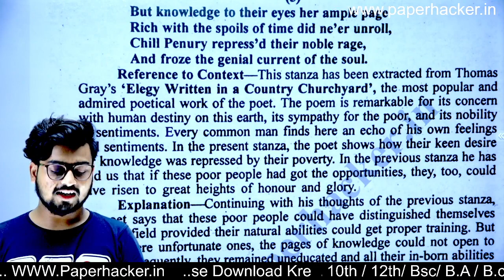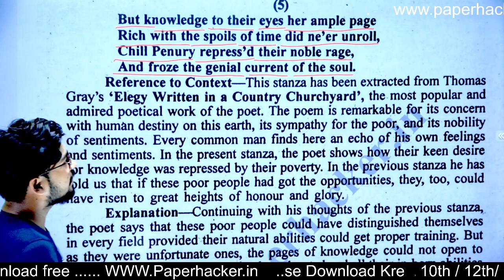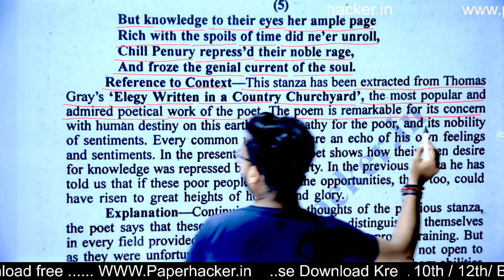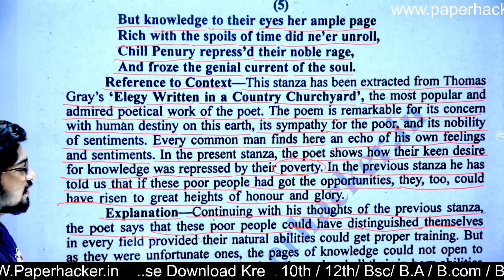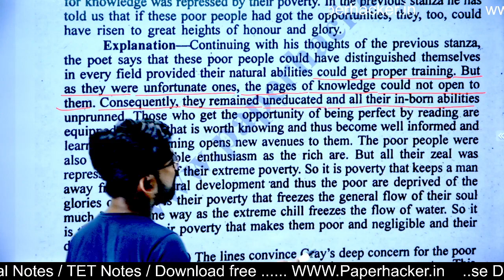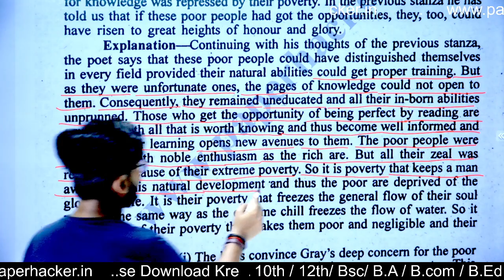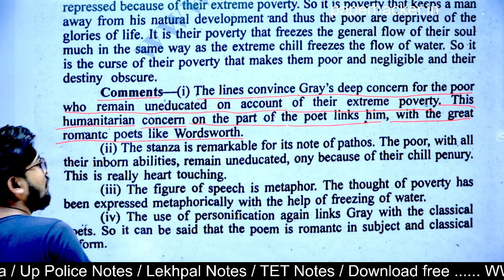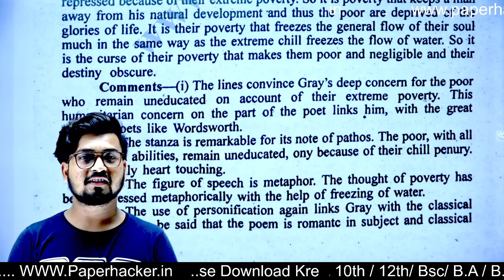BA 2nd semester English Literature 1st Paper, Chapter 5, important questions, Paper Hacker